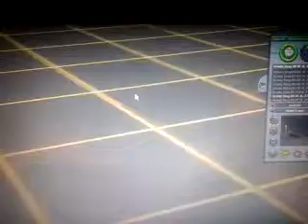A New Crossing Works!!!!!!!!!!!